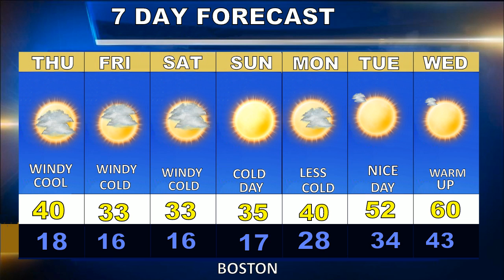Weatherblast Forecast Updated on 3/4/21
A windy cool day in Boston